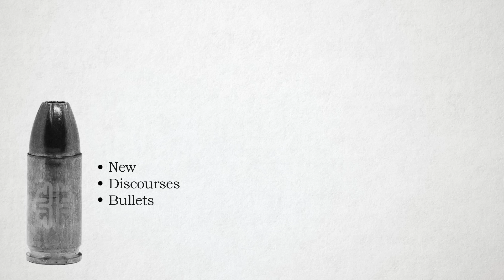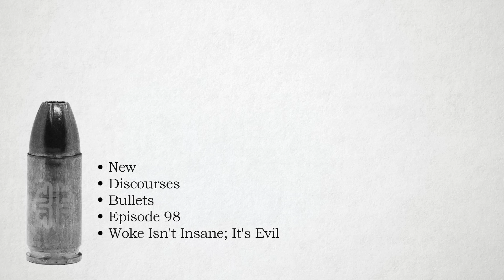Woke Isn't Insane; It's Evil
New Discourses Bullets, Ep. 98

We need a perspective shift. It's extremely common to hear people saying how "insane" or "crazy" Woke Marxism is, or to rhetorically ask "what are they thinking?" perhaps with a suggestion of "it won't work." Marxism is destructive, on purpose, and being befuddled about their destructive programs doesn't help us stop them. In this episode of New Discourses Bullets, host James Lindsay breaks down the simple idea necessary for this shift in perspective: they have different goals than the rest of us. In fact, their goals are, in the words of Herbert Marcuse, to "protest against the totality of a well-functioning, prosperous society." Join James for this important episode to understand this crucial point.

New book! The Queering of the American Child